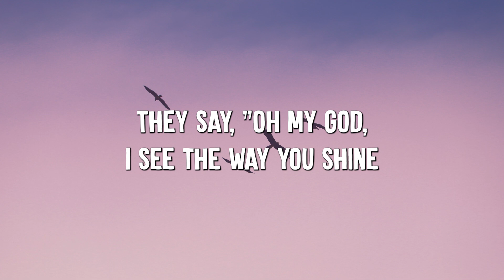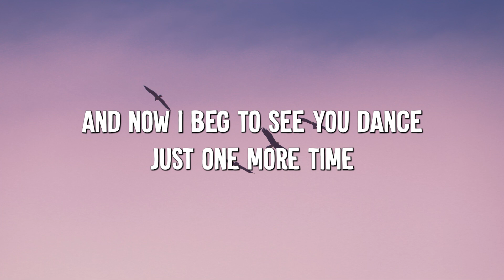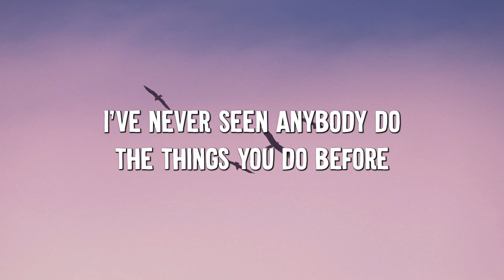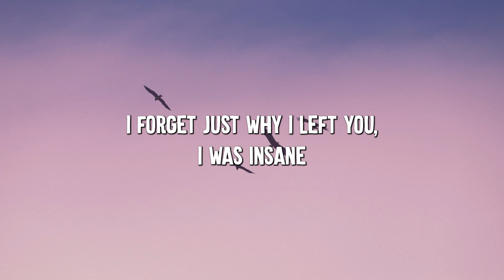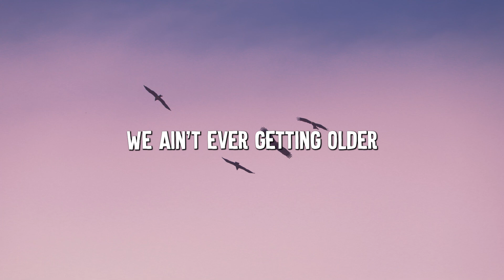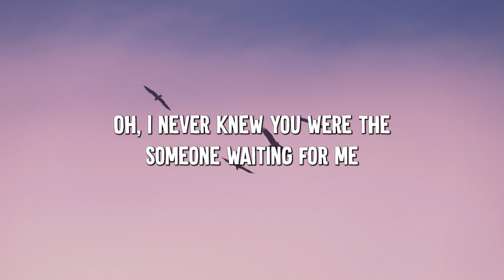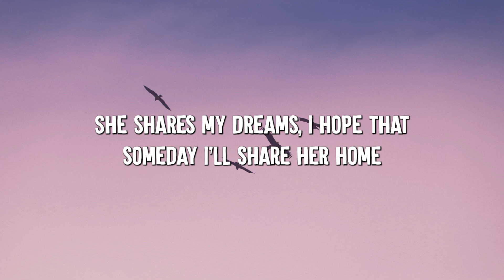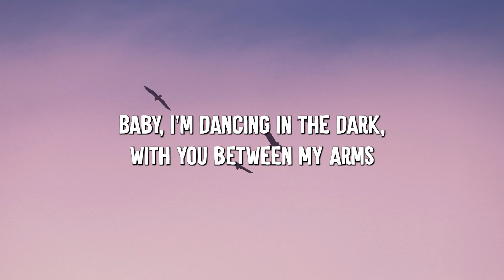Dance Monkey - Tones and I (Lyrics) || Ed Sheeran, The Chainsmokers,... (Mix Lyrics)